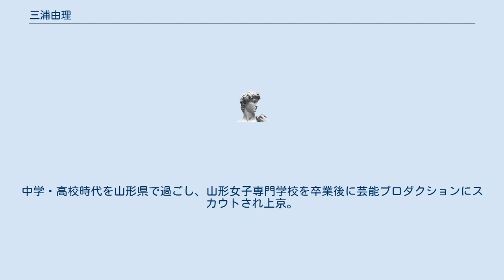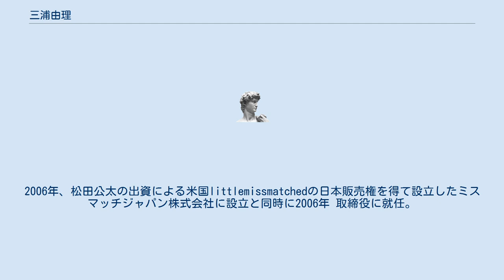三浦由理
三浦 由理（みうら ゆり、1981年5月9日 - ）は、日本の実業家、株式会社BUYONの創業者で代表取締役でもある。
その他、リトルミスマッチ株式会社取締役を兼務した。
 1981年5月9日、大韓民国ソウル出生。
日本人の父と韓国人の母を持つハーフ。
中学・高校時代を山形県で過ごし、山形女子専門学校を卒業後に芸能プロダクションにスカウトされ上京。
上京後はラジオやドラマ、バラエティなどのタレント活動の傍らアパレル販売員として活躍。
後に飲食店の管理職を務める他、美容関係、飲食店のアドバイザーを兼務。
2003年ミス・コリア日本代表選抜に出場後、芸能活動を辞め翌年2004年、有限会社K&J styleを設立し代表取締役に就任。
2006年、松田公太の出資による米国littlemissmatchedの日本販売権を得て設立したミスマッチジャパン株式会社に設立と同時に2006年 取締役に就任。
2016年有限会社から株式会社へ組織変更、 株式会社BUYONに社名を変更。
 “[「」 三浦由理 Facebook]”. Facebook. 2011年7月3日閲覧。
 “[「」 自分に負けたくない女社長] (アメブロ)”. Twitter. 2012年7月3日閲覧。